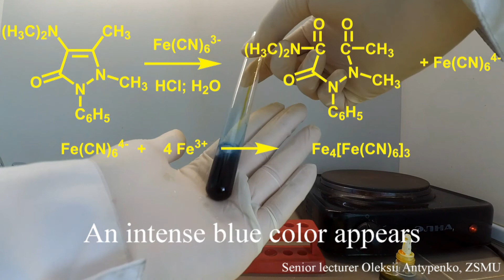A qualitative reaction for amidopyrine